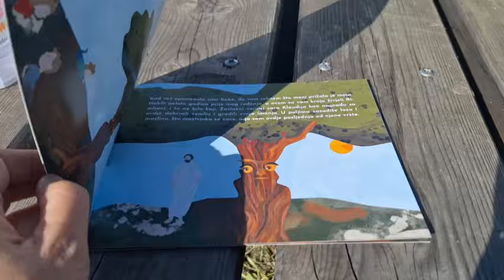Branje maslina sa stabla starog 1500 godina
Bere se zaštićeni spomenik prirode – Stara maslina u Kaštel Štafiliću koja ima više od 1500 godina. Berbu organizira Drustvo „Bijači“ u suradnji s Gradom Kaštela, HAPIH, JU More i krš, Udrugama „Mastrinka“ i „Šušur“, TZ Kaštela, Muzej Grada Kaštela te SŠ Braća Radić.

VIDEO: Ivana Ivanović/PIXSELL